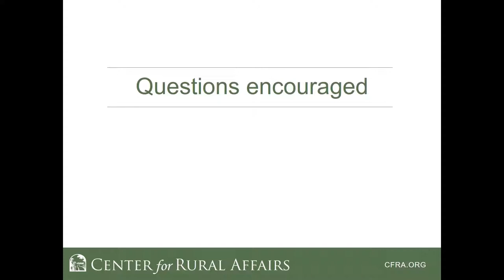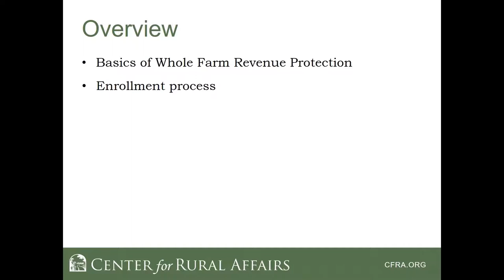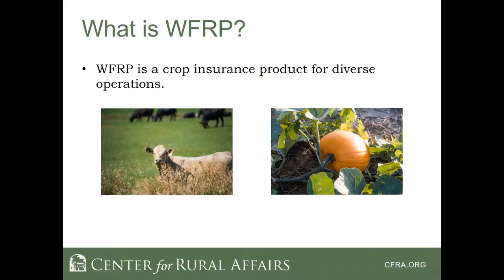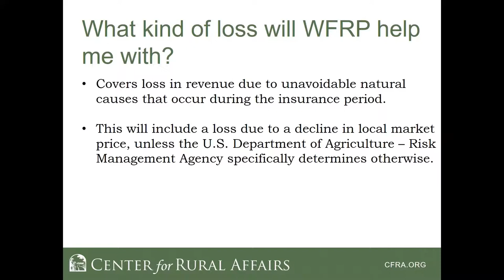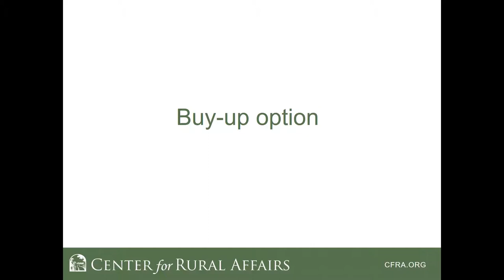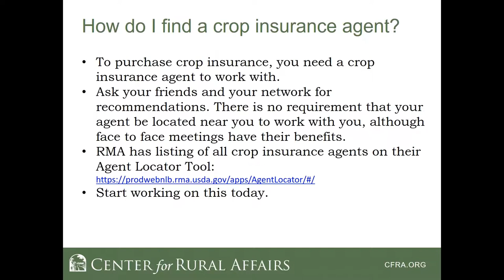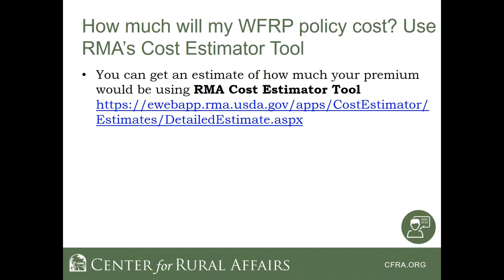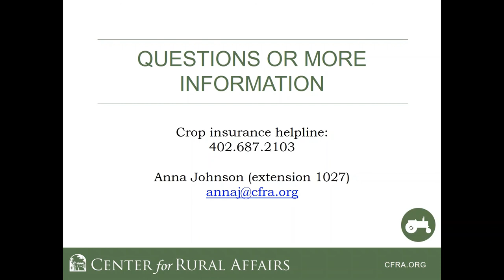Insurance option for Midwest tree and nut orchards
If you found this webinar helpful, or would like to share feedback about it, please take our short survey

RMA’s Actuarial Information Browser: good for researching what insurance plans are available in your county, sales deadlines, and whether there are organic price elections available:

RMA’s Cost Estimator Tool - get an estimate of how much your premium might cost: